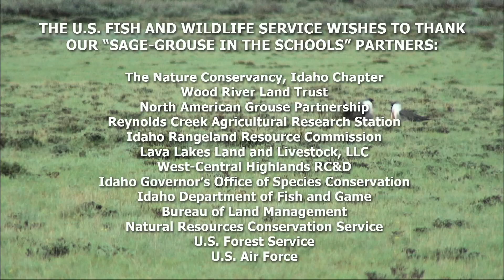Next-Gen Conservation: "Sage-grouse in the Schools" Program Part 1 of 9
If the next generation doesn't go outside to appreciate nature, how will they become stewards of our land, water, and wildlife? And if they don't learn to work with others to solve problems, how will they find solutions to the world's greatest challenges?

The U.S. Fish and Wildlife Service, and many other partners, are using a real-life western challenge to engage youth in hands-on conservation. Its "Sage-grouse in the Schools" program gets high school students outdoors to learn about sage-grouse conservation. Sage-grouse, and the rangelands they depend upon, are in trouble. Idahoans must work together to improve the health of the land.

On "Sage-grouse in the Schools" field trips, students meet biologists and ranchers who are working together. They watch male sage-grouse puff and strut on the leks, or mating grounds, as the morning sun peeks over the mountain. Later, students work with landowners on a habitat improvement project that provides a lesson in range management and habitat conservation.

This is hands-on rangeland and biological education at its best. But... it teaches deeper lessons to these students. They learn stewardship begins outdoors with an understanding of the interconnectedness of nature and people. They learn economics and conservation go hand-in-hand. Both are pivotal to maintaining Idaho's working lands and culture. And, they discover that diverse perspectives can create successful partnerships to tackle tough problems.

This generation will be charged with caring for western landscapes and the wildlife that depend on them. Their journey will require outdoor experience, the ability to work with others, and a deep understanding of nature's delicate balance. "Sage-grouse in the Schools" points them in the right direction.

.PART 1
Next-Gen Conservation: "Sage-grouse in the Schools" Program
- Introduction
- Schools and Partners
- Emmet High School Visits Sagebrush Flat Lek near Midvale, Idaho